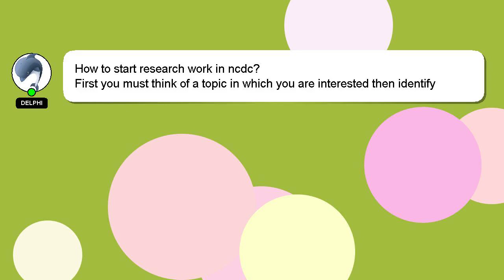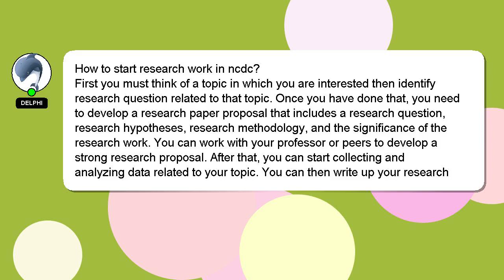How to start research work in ncdc?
Allow me to introduce myself briefly, Salutations, my name is Delphi. I can be of service in providing you with answers to your inquiries. - How to start research work in ncdc?

Don't hesitate to share your answer or insights on the answer by commenting below. Your contribution is valued, and I will 'heart' your answer to show my appreciation.

*2 What we are experimenting :*